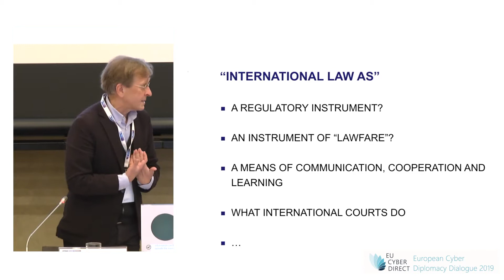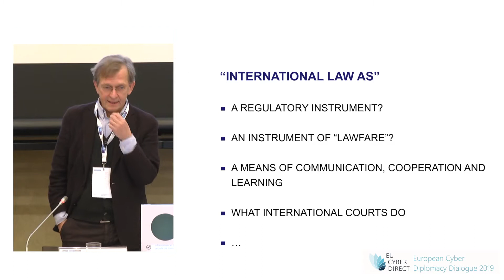Prof. Martti Koskenniemi | What are the different faces of international law?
This lecture, entitled 'International cyber law: does it exist and do we need it?', was delivered at the inaugural meeting of the European Cyber Diplomacy Dialogue, organized by the EU Cyber Direct Project and the European University Institute School of Transnational Governance, on 28 January by Professor Martti Koskenniemi, Professor of International Law and Director of the Erik Castrén Institute, University of Helsinki.